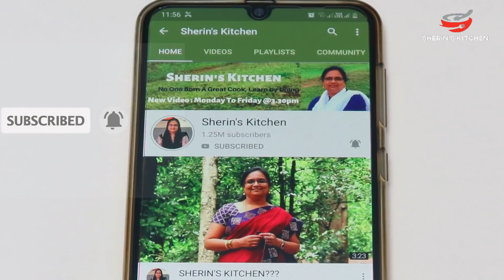தயிர் கத்திரிக்காய் கிரேவி | Curd Brinjal Curry | Sherin's Kitchen